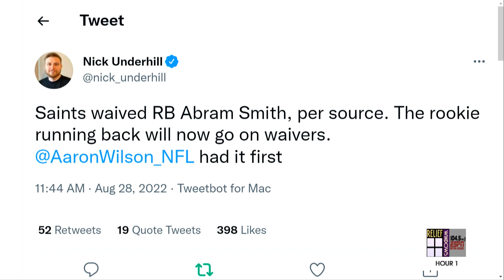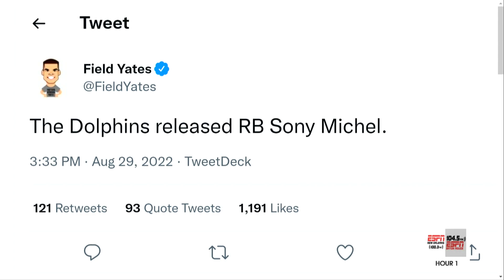Is Sony Michel Missing Piece to Saints Super Bowl Puzzle?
The Saints preseason is in the books and roster cuts have begun. The Saints have announced they have waived rookie RB Abram Smith. Will he clear waivers and make the Saints practice squad? Matt Moscona reacts to the cut and also explores options for the Saints in free agency. Could the Saints revisit s RB they worked out earlier this offseason in Sony Michel, who was cut by the Dolphins.